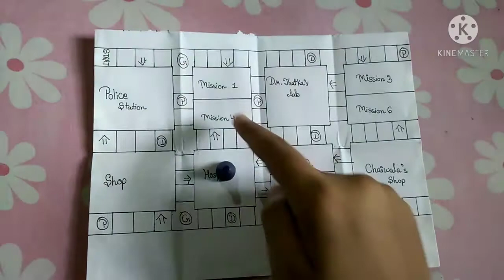Motu patlu paper game | new paper game | play at home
Hello everyone... In this video i have shown you a motu patlu paper game.

           You cannot upload this paper game on your channel, If you copy this paper game and upload it as yours on your channel, then your channel might be copyrighted by youtube.
You can use this by crediting my channel name and video's link.